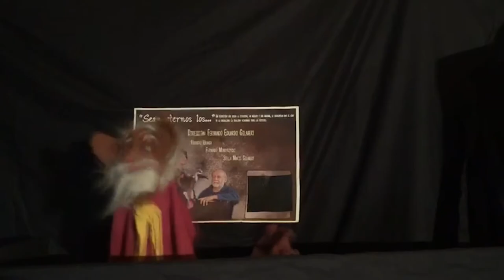Gana Primavera Teatral sitio en plataformas digitales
En la provincia sur oriental de Granma  concluyó durante la jornada nocturna anterior la décimo novena edición del evento Primavera Teatral.  Un encuentro anual que ganó  sitio esta vez en plataformas digitales y durante tres jornadas puso a disposición de  cibernautas  alrededor de una  treintena de obras.